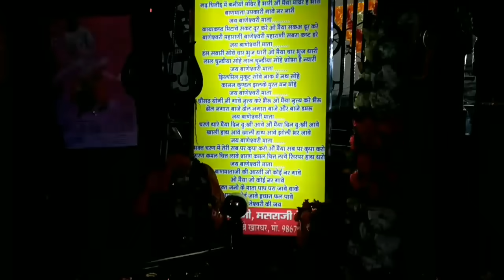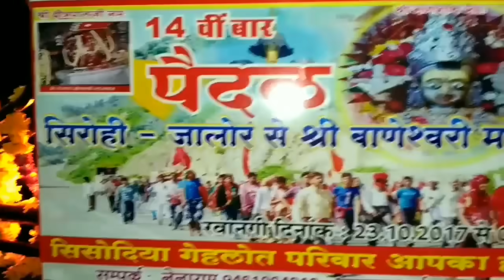Baan Mata Ka New Bhajan || Rang Laago Re Mane || Jhadoli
पैदल संध || चित्तोड़ बाण माता पैदल संध || झाड़ौली में बाण माता पैदल संध का भव्य स्वागत किया गया।

श्री बाण माताजी, चित्तोड़गढ 14 वी बार भव्य पैदल यात्रा "सिरोही जालोर से चित्तोड़गढ"  के लिए कार्यकर्ताओं द्वारा कार्यक्रम बनाया गया। ये पैदल यात्रा दिनांक - 23/10/2017 से 01/11/2017 तक पैदल सिरोही जालोर से चित्तोड़गढ के लिए जायेगी।

इस संपूर्ण कार्यक्रम के संपर्ककर्ता - नैनाराम, पाडीव धनराज भाई, सिरोही और प्रतापराम जी, सिरोही है।

इस अवसर पर समस्त गाँव - वासियों, समाज के लोगों और समाज के युवा साथियों द्वारा पैदल संध || चित्तोड़ बाण माता पैदल संध का झाड़ौली में भव्य स्वागत किया गया ||

Please Click on The Bell Icon at Our Channel Page to Get Instant Notification of Newly Uploaded Videos on Our Channel.

© Copyright - Pravin Ghanchi – Pee Gee

You Can Write to me & me Letter Here...
Near Old Bus Stand, NH-14  V/P - Jhadoli,
Tehsil - Pindwara, District - Sirohi (Rajasthan) Pin - 307022